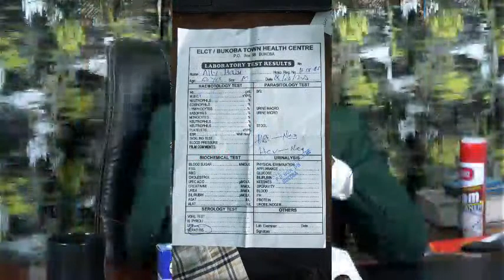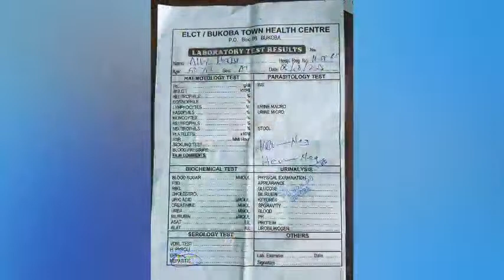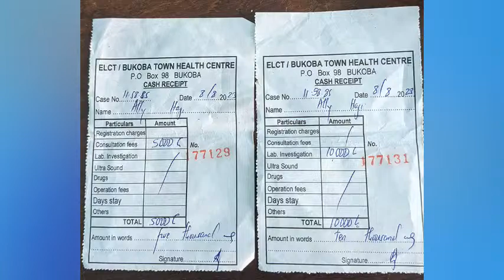TR MSIGWA MTAFITI WA DAWA ZA BINADAMU AFUNGUKA